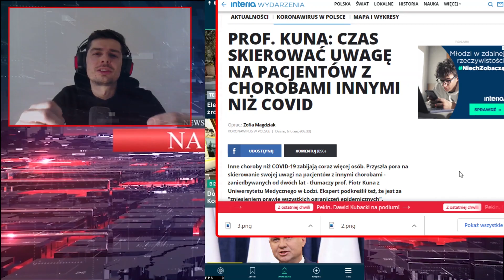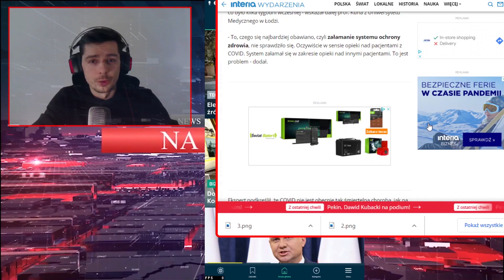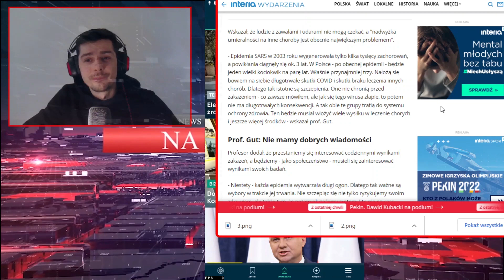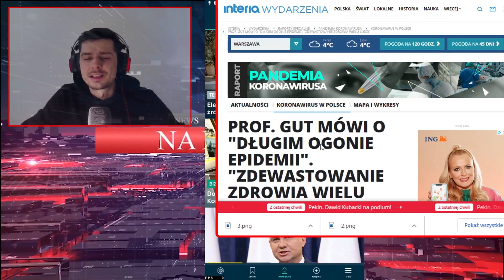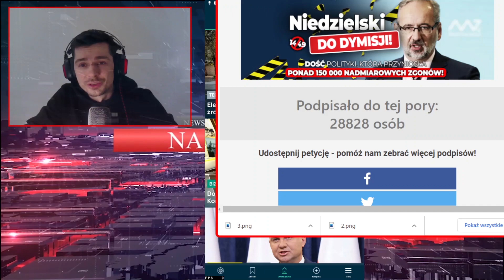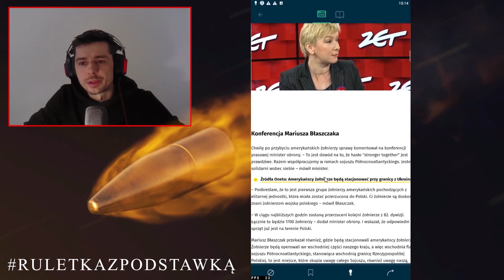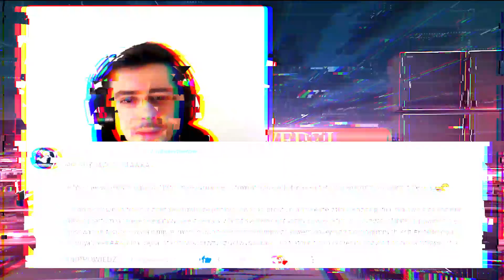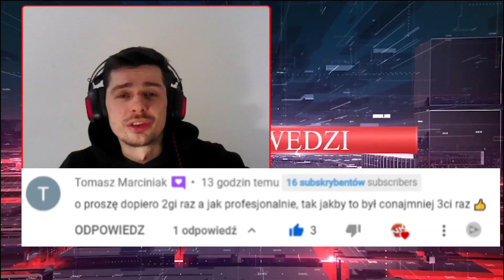WRÓCIŁA GRYPA I RESZTA CHORÓB SPRZED ANEMII! # RULETKA Z PODSTAWKĄ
LEKARZE GŁOWNEGO ŚCIEKU ZACZYNAJĄ DOSTRZEGAĆ POZOSTAŁE CHOROBY!
ŁO MATKO CO TU SIĘ DZIEJE;)

WSPOMÓŻ MNIE:
UDOSTĘPNIAJĄC FILM
ZOSTAWIAJĄC KOMENTARZ ORAZ LAJKA

POZDRAWIAM;)